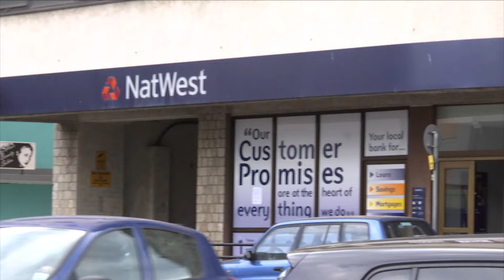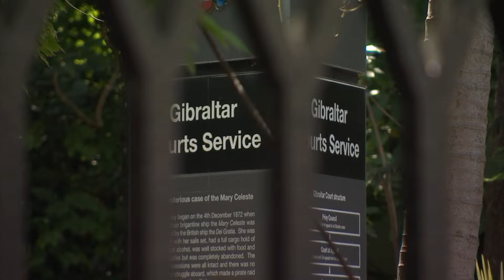Natwest manager tells Supreme Court bank employees knew £2 million was missing from bank reserves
A Natwest manager has told the Supreme Court that employees of the Natwest Branch at Corral Road spent nine months hiding the fact that there was £2 million missing from the bank’s reserves.

Sarah Baglietto was involved in the transition from Gillian Balban to Francesca Cartwright as Head of Retail in 2017.

Ms Balban is facing multiple charges of fraud and false accounting, which she denies. Ms Balban insists the deficit results from historic software issues related to the merger between Natwest and the Royal Bank of Scotland years earlier.